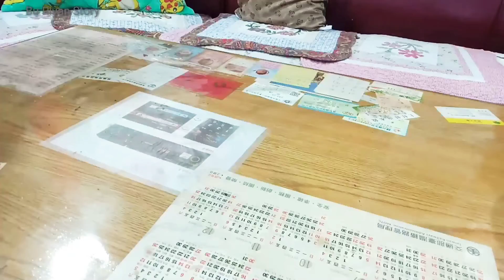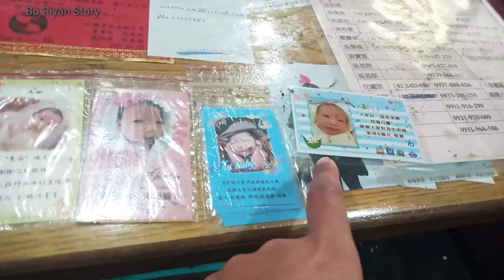Pembantu Sok Rajin Lagi Menjelang imlek,Lanjut Menyiapkan Makan Siang dan Makan Malam Buat Majikan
Dan juga semoga kita semua selalu sehat dan sukses dalam segala hal jangan lupa untuk selalu hati hati dalam menjalankan aktifitas

Biasanya di dalam Vidio saya berkegiatan soal masak tapi yang ini berbeda mohon maaf saya hanya ingin mendokumentasikan bahwa saya di Taiwan pernah berkegiatan seperti ini juga